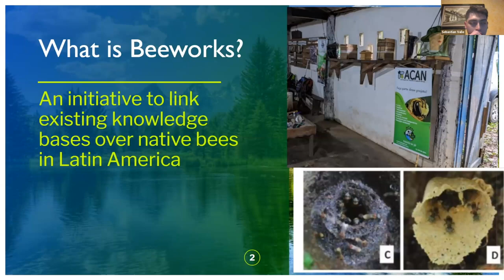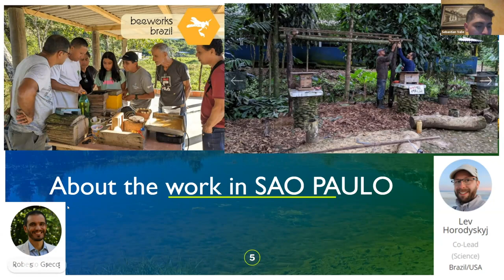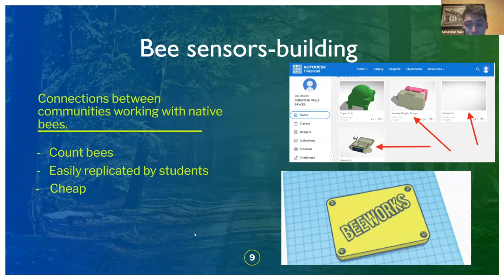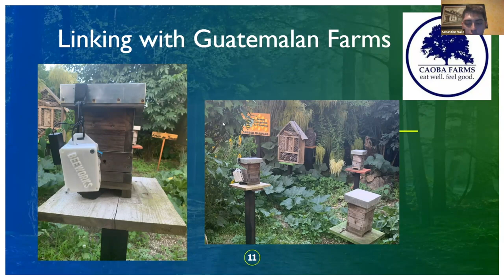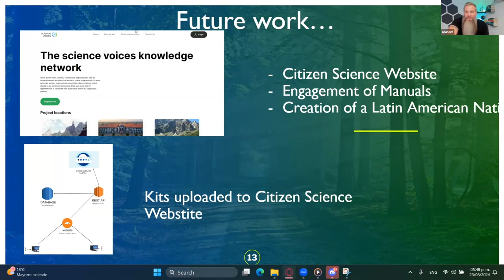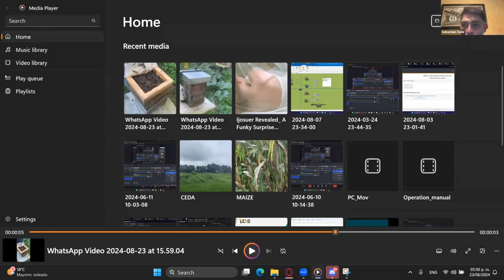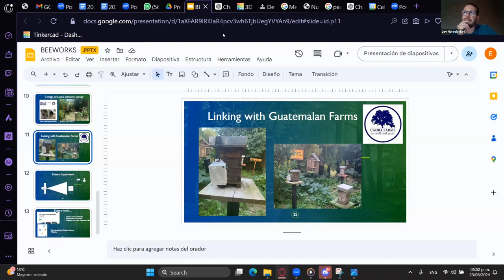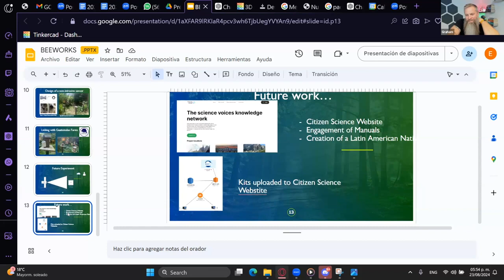YSP BlueSciCon 2024 — Estuardo Sebastian Valle Bances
Beeworks: Creating the Basics of a Latin American Bee network